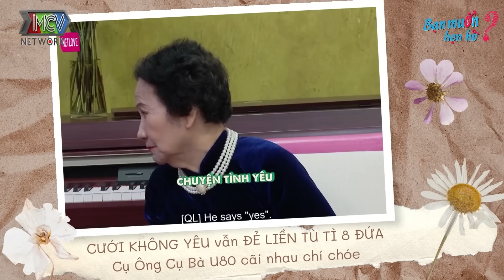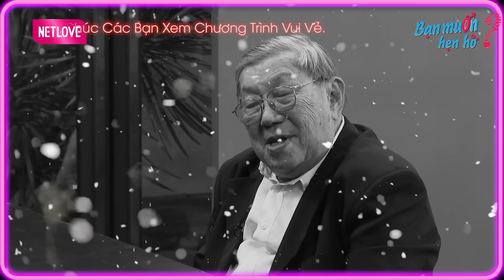CƯỚI KHÔNG YÊU VẪN ĐẺ 8 ĐỨA😆Quyền Linh Té Ghế Với Cụ Ông Cụ Bà U80 Đòi Li Dị Ngay Trên Truyền Hình😱